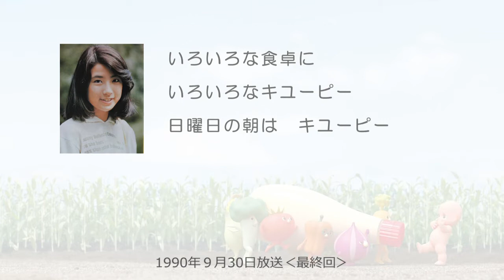改訂版 キユーピーバックグラウンドミュージック‹最終回›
★ラジオ番組「キユーピー・バックグラウンド・ミュージック」紹介サイト：

‹改訂について›
これは、2013/01/19にアップロードした「キユーピーバックグラウンドミュージック‹最終回›」
の改訂版です。

　放送に使われたソース（曲目・演奏者・演奏バージョン等）の分かった曲目について、同一ソースの高音質のものに差し替えることで、高音質にしました。（放送当時は、AMはモノラルですが、このビデオでは多くがステレオになっている点は異なります。）
‹内容›
　26年間放送されたラジオ番組「キユーピー バックグラウンドミュージック」の最終回です。（1990年９月30日放送）
　最終回ですが、「日曜日はキユーピー」（やまがたすみこ）のCMソングと、ミリタリータンゴのテーマ曲の流れる典型的なパターンでの放送です。
　別れの曲の冒頭が、カセットテープのＡ面・Ｂ面間の無録音部分にあたり、ちょっと途切れます。
　５曲目の「グッドバイ・マイ・ラブ」はテレサ・テンの歌唱ですが、香港のコンサートでの音声だと分かりました。涙で声がつまってしまいます。
　ponchan2012さんからは８曲目の「黄金の翼に乗って」はナナ・ムスクーリの歌唱という情報をいただきました。ありがとうございます。